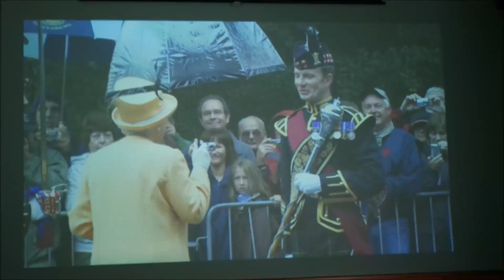Road trip de castelos: Balmoral, Drum e Dunnotar - 02/05/2016